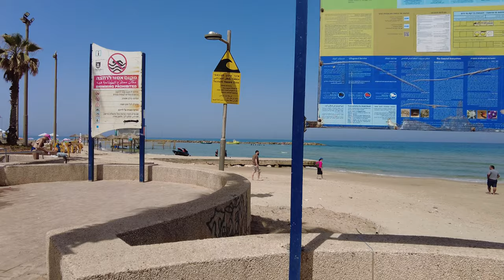Spring 2022, Netanya, Israel | 4K UHD Relaxing Virtual Walk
Netanya, also spelled Natanya, city, west-central Israel. It lies on the Mediterranean coast, 19 miles (30 km) north of Tel Aviv–Yafo.

נתניה, ישראל
Netanya, Israel
29 April 2021, Friday
Route distance: ~ 4 km
Duration: ~ 40 minutes
4K ULTRA HD

I keep releasing videos on a weekly basis.